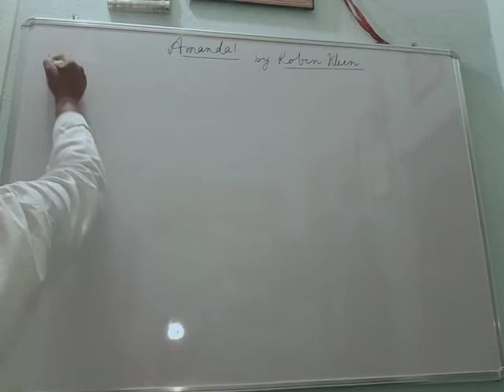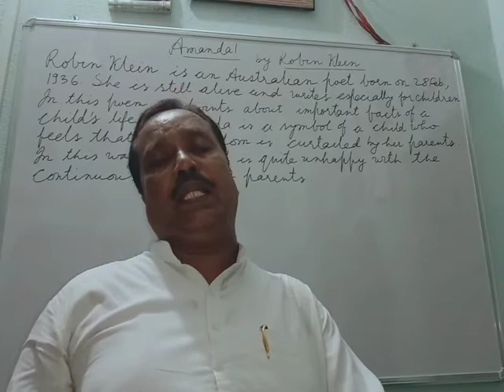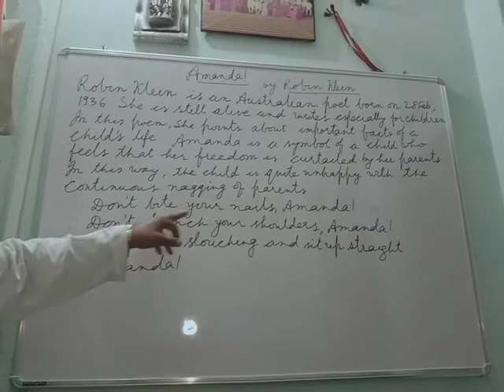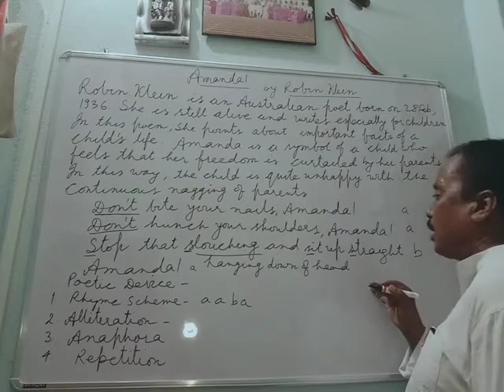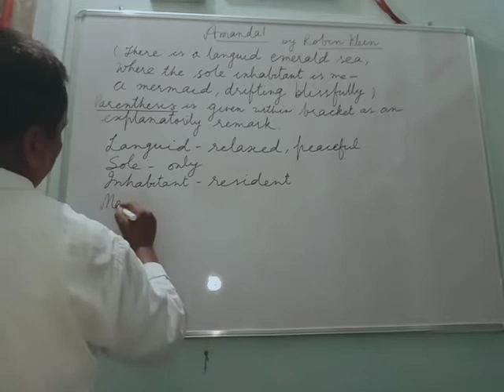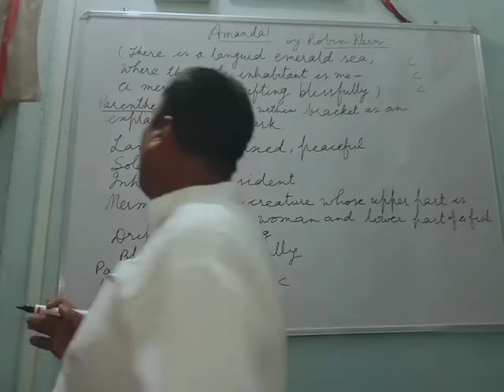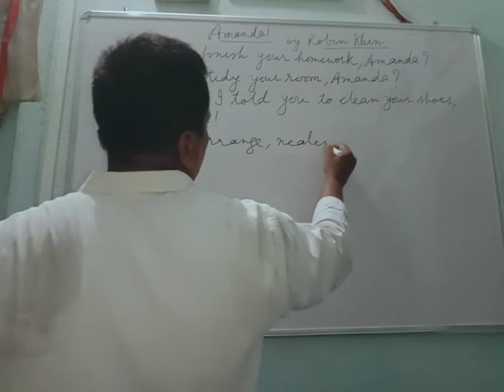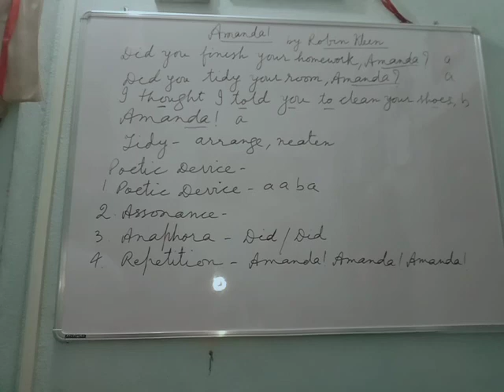Amanda! By Robin Klein (Part - 1)